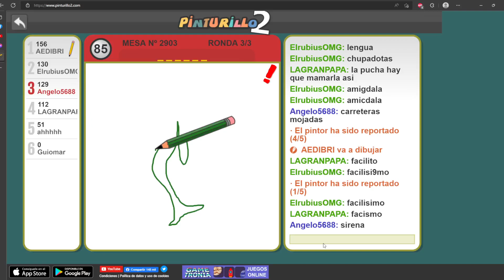Que acabas de ver lisa ?